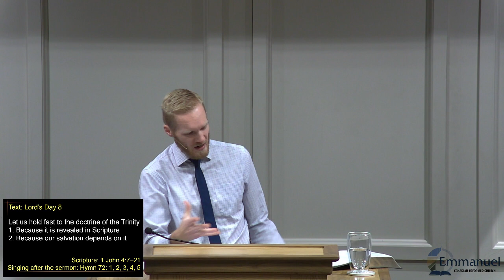Let us hold fast to the doctrine of the Trinity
Sermon by Rev. Rev. B. Vanderhorst

Reading: 1 John 4:7–21

Ministry of the Word:
 1. Because it is revealed in Scripture
 2. Because our salvation depends on it